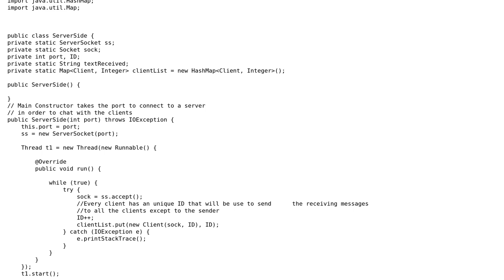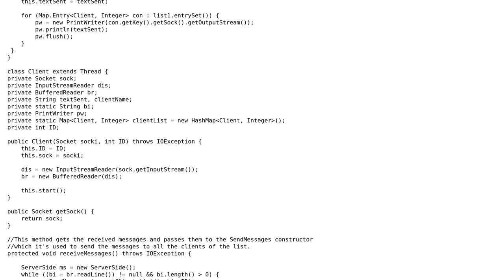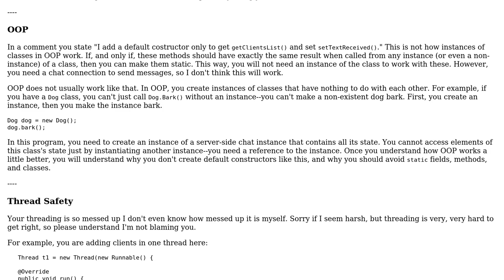Code Review: Server side of a chat program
With thanks & praise to God, and with thanks to the many people who have made this project possible! You are responsible for your own actions.